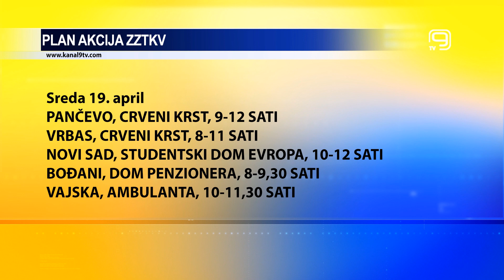TV KANAL 9, NOVI SAD: DARUJTE KRV, SPASITE ŽIVOT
Mobilne ekipe Zavoda za transfuziju krvi Vojvodine od sutra su ponovo na terenu u mestima širom Vojvodine, a dragocenu tečnost davaoci mogu donirati i u Zavodu u Novom Sadu.